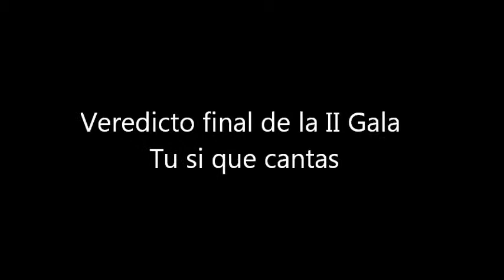🥇🥈🥉 VEREDICTO FINAL II GALA TU SI QUE CANTAS 2015 🎤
✅ SI QUIERES APOYARME PARA MEJORAS DE EQUIPO, AQUI OS DEJO TAMBIEN MI PAYPAL (O PROPINAS DE CLIENTES CONTENTOS CON SUS FOTOS)